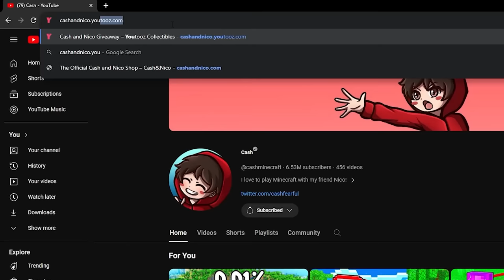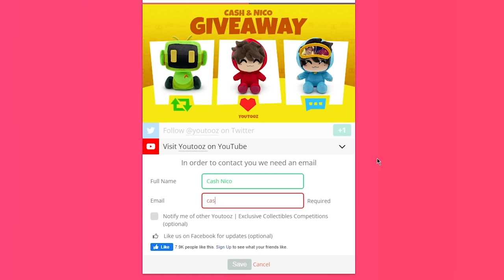50 vs 1: Dating App in Minecraft!